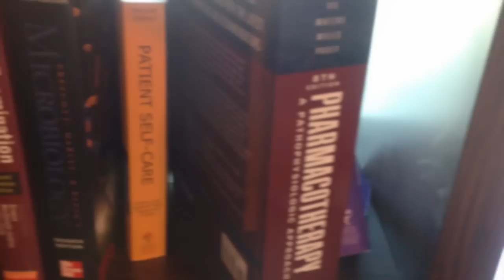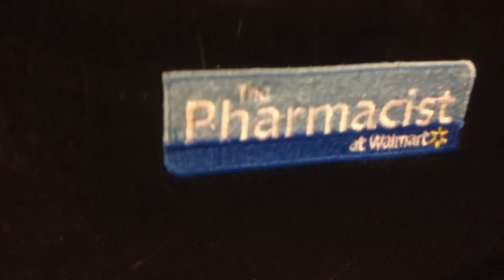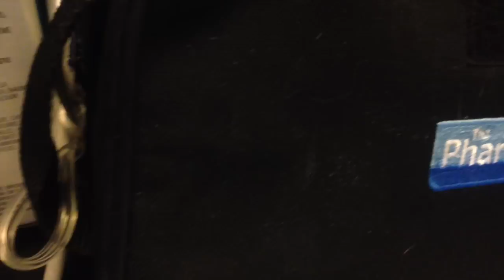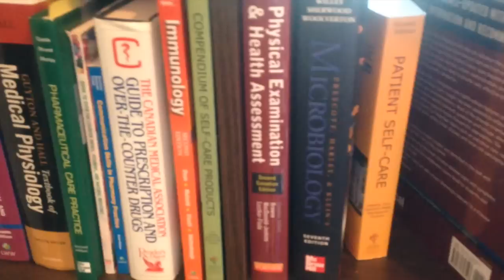Pharmacy State of Mind - Injections Version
Creative project for Injections training... a fun video depicting the steps to preparing and administering an intramuscular injection (such as the flu shot), to the tune of "Empire State of Mind" by Jay-Z. I claim no ownership of the original track. :)

Original Background Track: Empire State of Mind by Jay-Z
Voices: Rebecca Dixon, Michelle W.
Videography, Director, Filmer: Rebecca Dixon
Recording: Jaimz L.